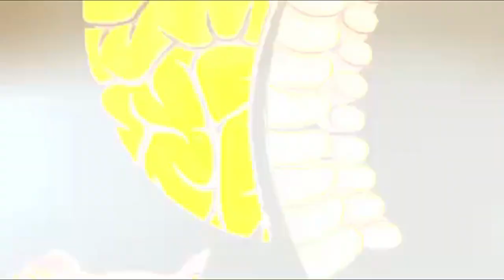Vegas trip part 3 “More car chatter with the Banas twins”